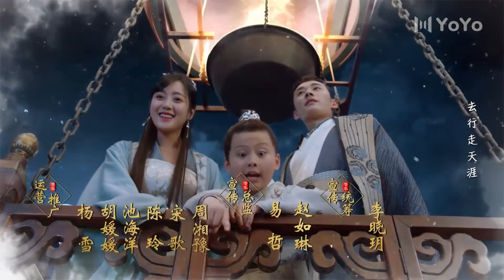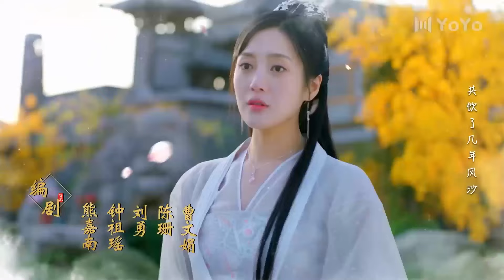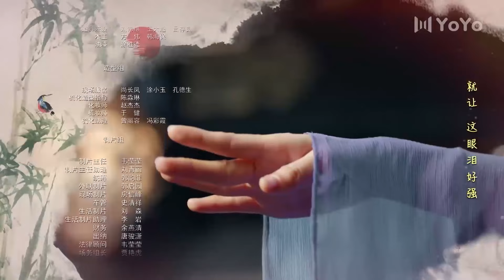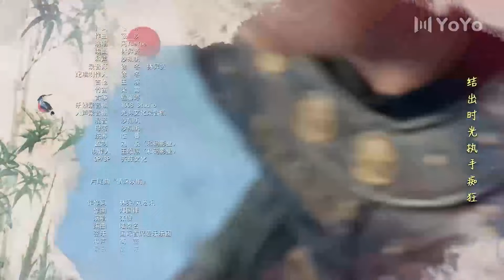Aşk Yağmuru l 18. Bölüm l Qing Luo l Liu Xue Yi , Wang Zi Wei , Dai Si , Li Xing Chen l 清落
Dizinin Konusu;

Hafızasını kaybetmiş tıp dehası Yu Qing Luo, oğlu Nan Nan'ı doğururken tek başınaydı. Yedi yıl sonra gerçek kimliğini öğrenmek ve erken gelişmiş oğluna bir baba bulmak için yola çıktı.

Qing Luo, yolculuğunda Feng Cang Krallığı'ndan Prens Ye Xiu Du ile karşılaştı. Onu Casanova, Ye Pian Zhou ile karıştıran Qing Luo, ona derinden kapılırken ondan iğrendi. Ünlü statüsü nedeniyle, Qing Luo, siyasi çatışmaları savuştururken gizemli hastalıkları tedavi etti.
Qing Luo ve Xiu Du birlikte düşmanlarını yendiler.

Dizi Oyuncuları;
Liu Xue Yi ,
Wang Zi Wei ,
Dai Si ,
Li Xing Chen